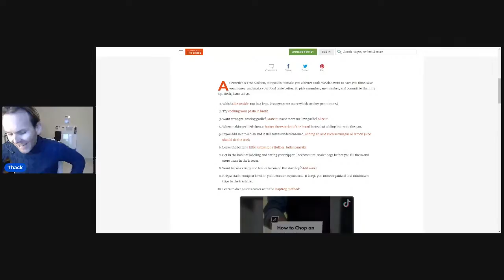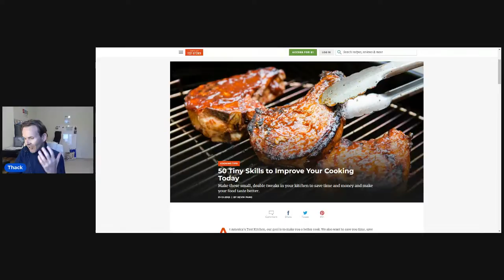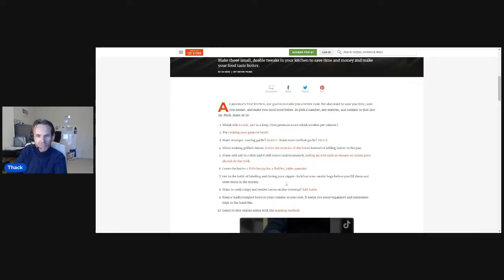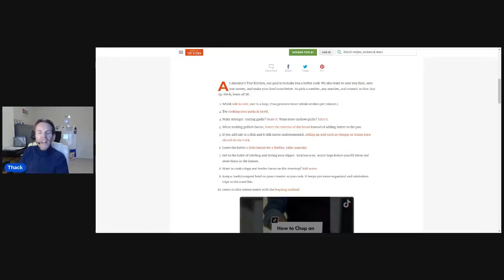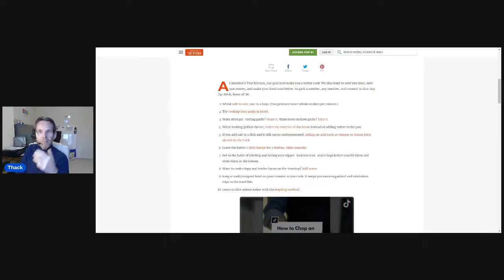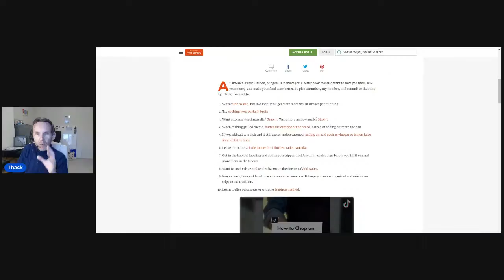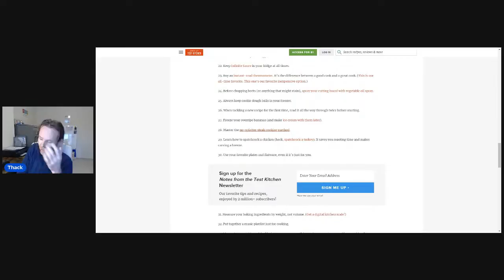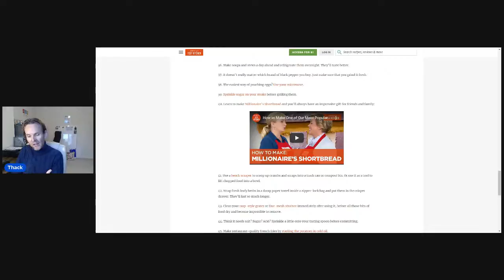Cooking tips with Thacknology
It's the end of the week so how better to celebrate than by imagining putting things in our mouths. Thack's gonna get the heat on with things you shouldn't avoid in the kitchen. Join us!